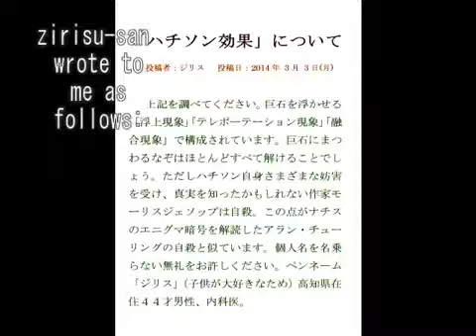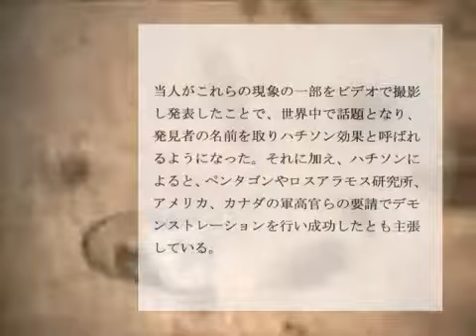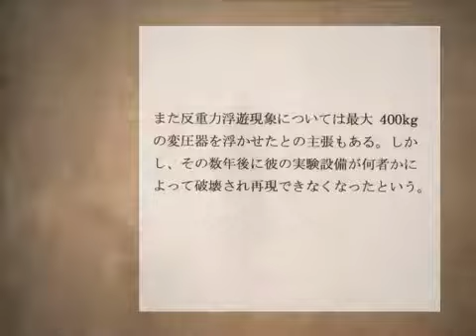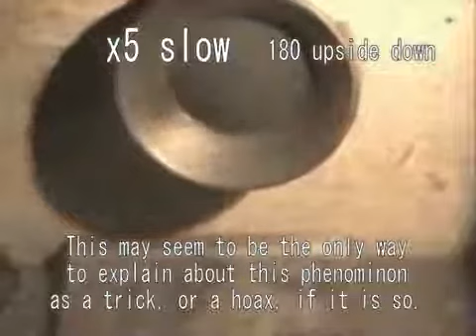KARLA KNIPTION 2016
ALL VIDEOS HERE Hey see Karla kniption writes ups in variety magazine in her new motion picture
It's a big surprise hollywoods keeping it secret tid bits remember Karla in the 2008 at no one block of 250 blocks of 25 folks Karla got close to number one and it's recorded screen shots hosted by metacafe videos This surprised all of Hollywood and got tracy boyd film maker interested and Kevin Alber of Hollywood very interested the club interested as karlas videos came out more and more film folks started it like Tracy , Kevin Robert plus main medias like ksla radio fox history channel links will be posted to all this a big Huge surprise is the upcoming bumper stickers that will be all over north America just wait and

MY OTHER VIDEOS ON THIS CHANNEL ARE FREE ENERGY, ANTIGRAVITY , GUN CONTROL , PEOPLE EVENTS UFOS,ALIENS LOL WEATHER STORMS HUTCHISON EFFECT GHOSTS ENTITIES , MACHINE TOOLS , OCEAN ADVENTURES WTC 911 NIST FOIA RELEASED INFO LASERS , HOW TO , INTERVIEWS SCIENTISTS , MY CRAZY IMITATIONS OF FOLKS LIKE KARLA KNIPTION PEARS MORGAN , JUST GO THREW THE PLAYLISTS FOR YOUR INTEREST links for you